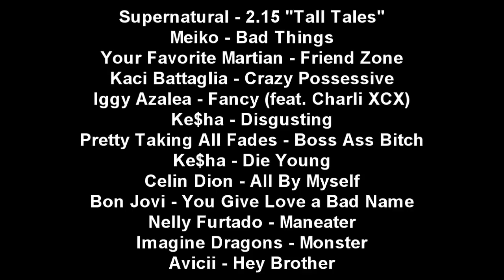From Dusk Till Dawn | Humor #1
Watch in HD. Sounds best with headphones. Songs listed in the credits.